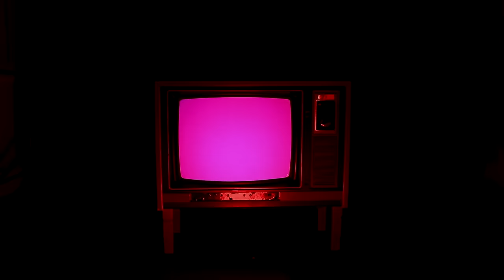Hearts and Rockets - Square Eyes (official video)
‘Square Eyes’ is the first single from Naarm/Melbourne-based bratwave duo Hearts and Rockets’ forthcoming EP, TV is Boring.

Thank you so much to Gimme Gimmie Gimmie ZIne for premiering this clip! You should absolutely check out all of the best music

Square Eyes was written, recorded, produced and performed by Kalindy Williams and Kurt Eckardt in Preston, August 2021, and mixed and mastered by Mikey Young.
Artwork by Kalindy Williams.
Released via Psychic Hysteria: PSYCHIC-042

Vocals, guitar and synth by Kalindy Williams
Bass, beats and vocals by Kurt Eckardt

Thanks to Slomo for the TV!

Hearts and Rockets writes, performs, works and lives on the stolen land of the Wurundjeri People of the Kulin Nation. Sovereignty of this land has never been ceded, and a treaty has never been signed. We pay our respects to Wurundjeri elders, past and present.